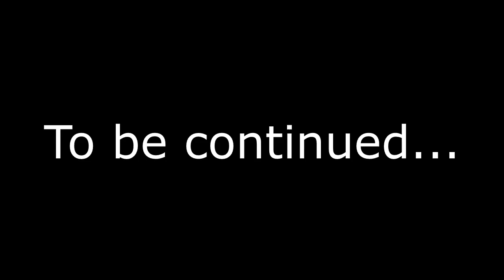Ozi and Stroot's Vacation at Vietnam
And this is the cycle of how struthiomimus having sex with eggs.